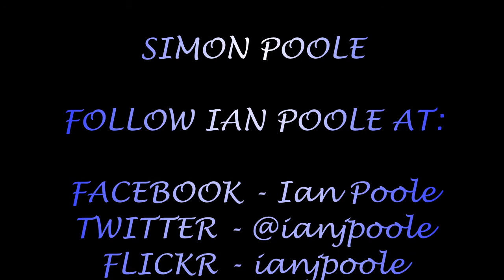Season 8, Episode 353 - Trains at Barnt Green station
Our sixth station of the day brings us back up the Cross City line and brings us to the junction station on this half of the line where the slow is one one side and the fast is on the other at Barnt Green station

The main line through Barnt Green was built and opened by the Birmingham and Gloucester Railway in 1841, but it would be 1844 before Barnt Green received its station. The B&GR was linked to the Bristol and Gloucester Railway in 1845 to create a through route to the West Country and then became part of the Midland Railway's expanding network in 1846. The station then became a junction in 1859 with the opening of the Midland's branch line to Redditch. This was subsequently extended through to Evesham and Ashchurch in stages between 1866 and 1868. The Midland then opened a second route into Birmingham New Street in 1885 to provide an alternative to the original B&G line via Camp Hill, which was becoming increasingly congested at its eastern end. Though the station was used as an interchange between the two lines from the outset, its main line platforms were initially staggered; the northbound platform being located north of the junction and initially connected to the two southbound ones by a foot crossing. A second platform on the branch was provided in 1894, when the first 350 yards from the junction were doubled. A more comprehensive rebuilding scheme came in 1928, when the Cofton Tunnel was demolished and replaced by a wide cutting, so that the main line towards Northfield and Kings Norton could be quadrupled by the LMS. This saw the Birmingham-bound platform relocated south of the junction to create the layout still in use today. The Gloucester Loop Line through Redditch and Evesham was used in Midland and LMS days as a relief route for freight traffic to avoid the steeply-graded Lickey Incline in addition to carrying local passenger traffic, but under British Rail auspices it was closed to passengers south of Redditch in October 1962 due to the poor condition of the track and completely in July 1964. The remaining part of the branch north of Redditch had seen its service dieselised and improved to hourly in April 1960, only for it to be listed for closure in the Beeching Report of 1963 along with Barnt Green station itself. As a precursor to this, the timetable was drastically cut back in May 1964, with only a handful of peak period services being retained. However the route was eventually reprieved in August 1965 after protests from local rail users and the area's four MPs. Stopping trains on the main line southwards toward Worcester Shrub Hill and Cheltenham Spa were withdrawn in April 1966, leaving the by now unstaffed station to be served by the few surviving Redditch to Birmingham trains for the next 14 years. The service level was eventually boosted in May 1980, when hourly trains were reintroduced between Longbridge and Redditch as an extension of the recently commissioned Birmingham Cross-City Line from Lichfield City. This frequency was increased to half-hourly in 1989 and in 1992 the route was electrified. A limited service has also returned to the mainline platforms in recent years, provided by trains on the New St - Worcester - Hereford line.

Nowadays, in this video, we see a variety of London Midland and Cross Country stock heading for a variety of destinations including Redditch, Hereford, Lichfield City, Dundee and Cardiff Central